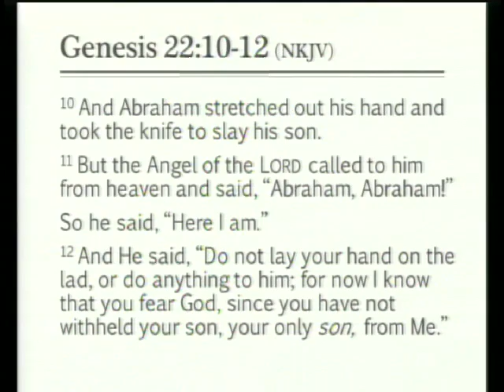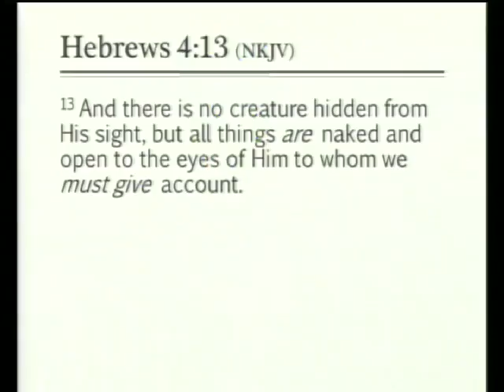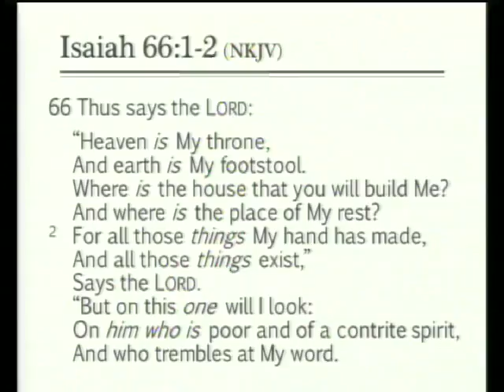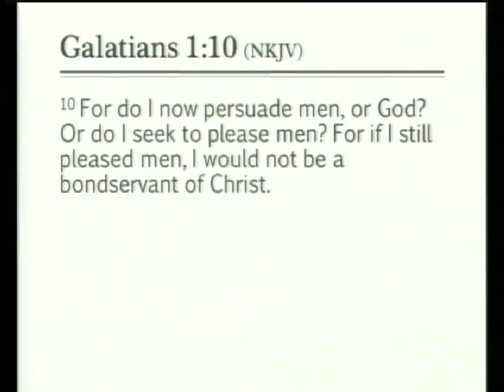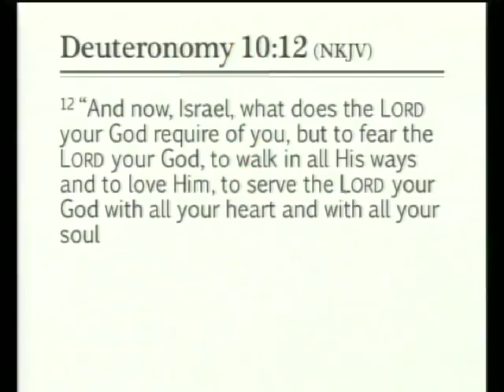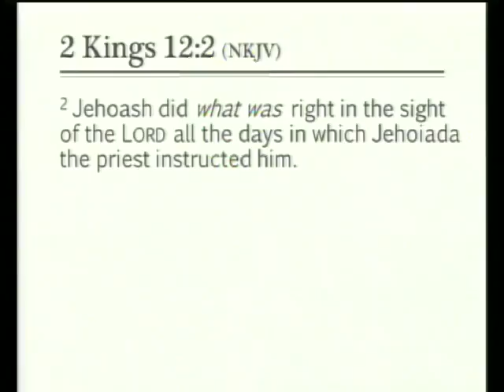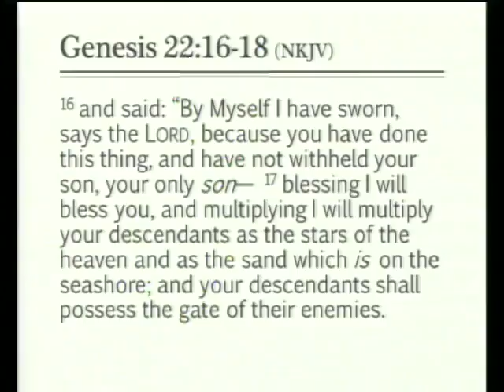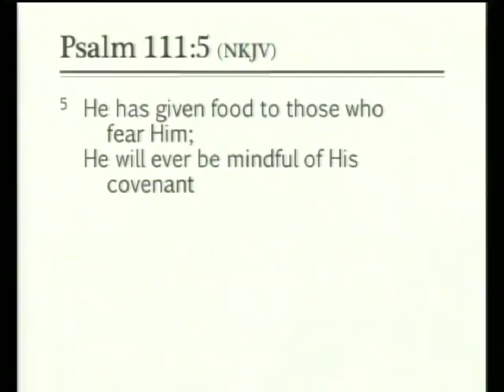Fear God Not Men - November 13, 2016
Date: November 13, 2016